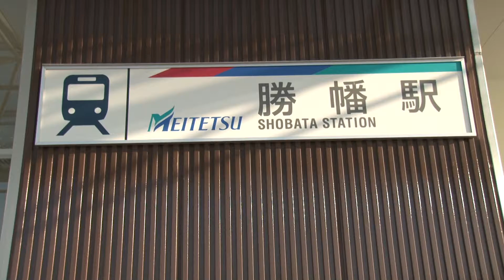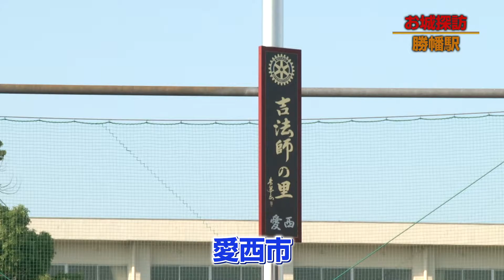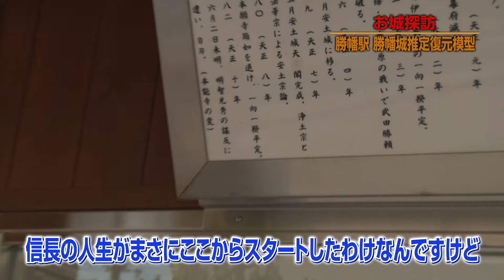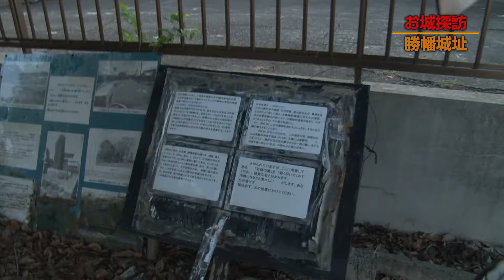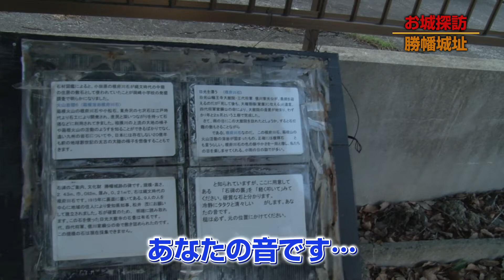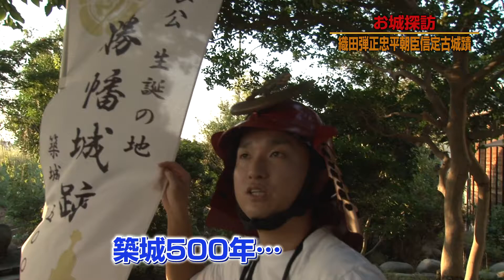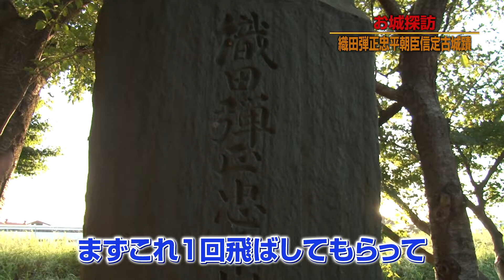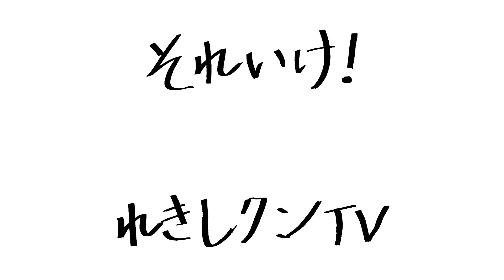【織田信長】たまに行くならこんなお城〜勝幡城〜【織田信秀】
れきしクンのロケシリーズ「たまに行くならこんなお城」
第2弾は織田信長の生誕の地として有名な勝幡城に登城
勝幡駅前〜勝幡城跡〜織田弾正忠平朝臣信定古城蹟を巡り織田信秀、織田信長の足跡を辿ります
駅前では全国的に珍しい織田信長の赤ちゃん時代の銅像を発見！
さらに復元ジオラマを鑑賞し次なる場所へ…
お城の痕跡が殆ど見当たらない勝幡城のれきしクン流楽しみ方とは！？